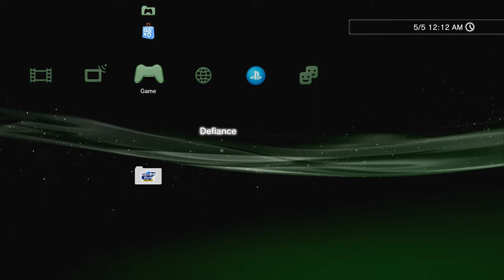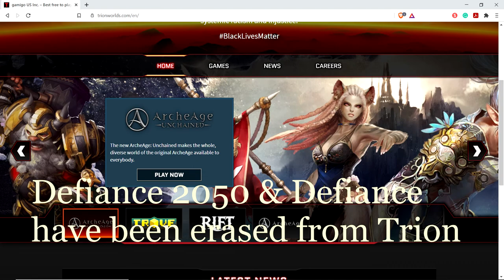Defiance 2050 & Defiance Server Shutdown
Both Defiance games have been shutdown by Trion on April 30th 2021. Both were decent games but alas both were not that well received and the developer seemed didn't care about the game...

0:00 Defiance 2050
0:50 Defiance